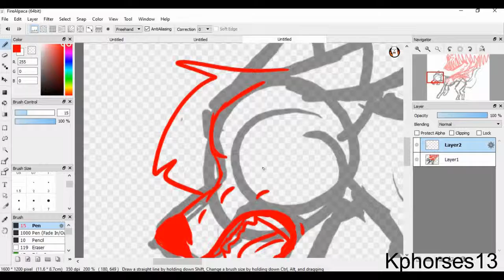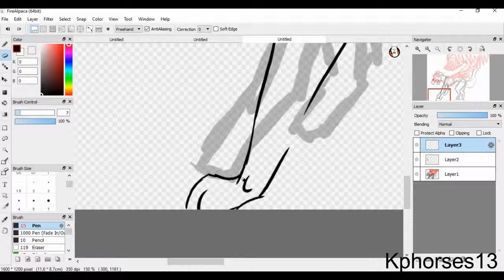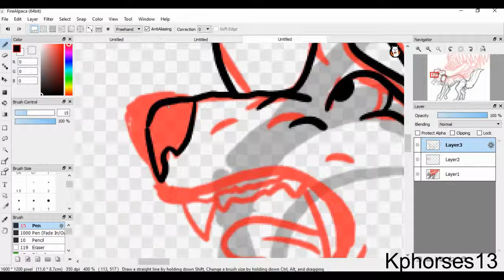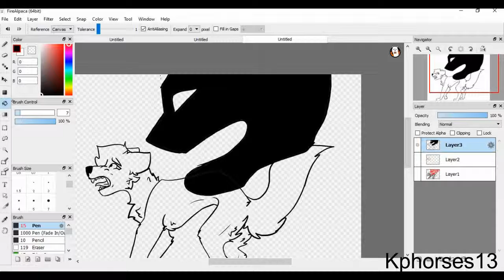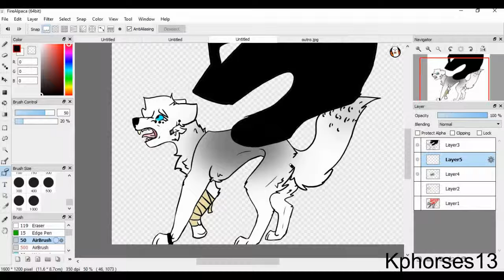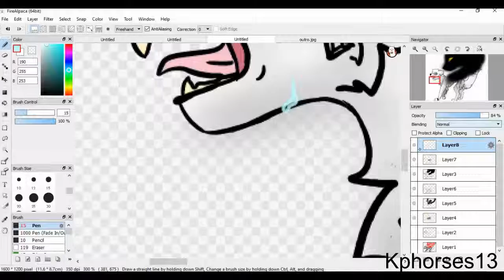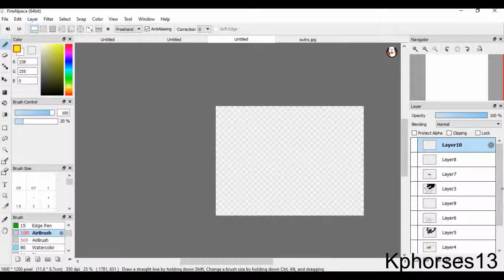Give me space.. SPEEDPAINT [ TRIGGER WARNING]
GORE and EDGY lol

Programs used:
VSCD Video editor
Free cam 8
Fire alpaca